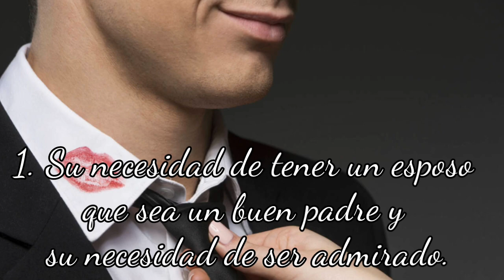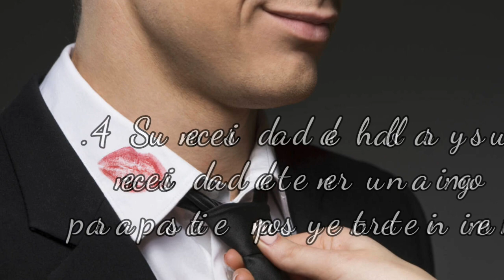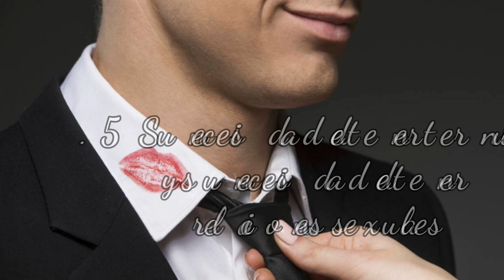Estas 5 Necesidades Reducen A Cero El Riesgo De Infidelidad En El Matrimonio Psicología Ψ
Psicología El día de hoy te voy a compartir que necesidades tiene el hombre y la mujer para que estén felices como pareja, segun los científicos.

1. Su necesidad de tener un esposo que sea un buen padre y su necesidad de ser admirado

╔ ஜ۩۞۩ஜ═══╗
PSICOLOGÍA ♡ VISUAL ♡ ╚═══ஜ۩۞۩ஜ ╝